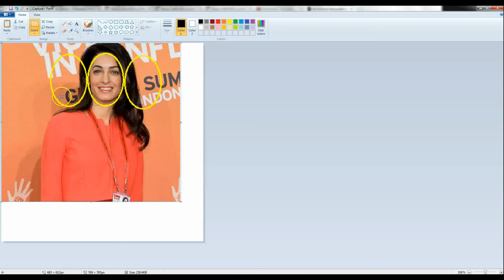Jean Dujardin joins George Clooney for Lake Como romp in latest Nespresso ad